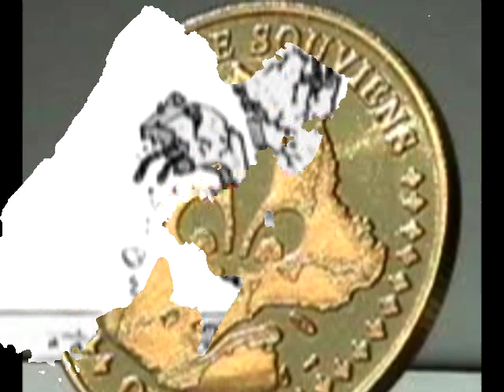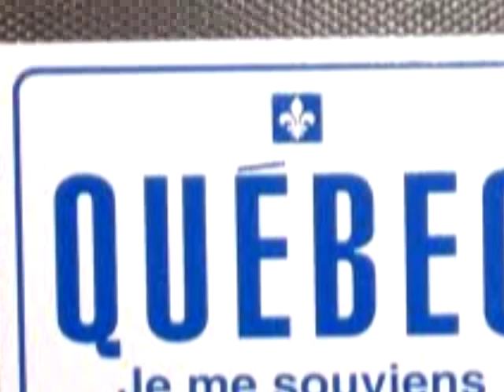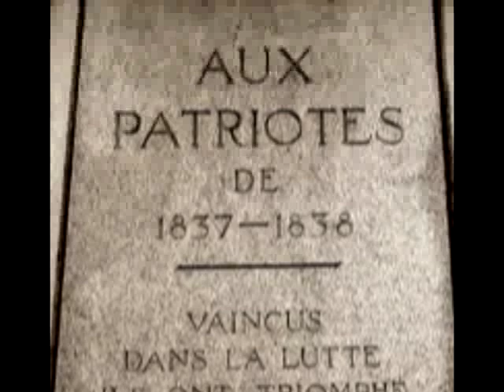Jean-Pierre Ferland - Pissou